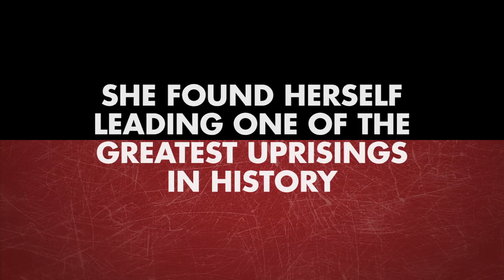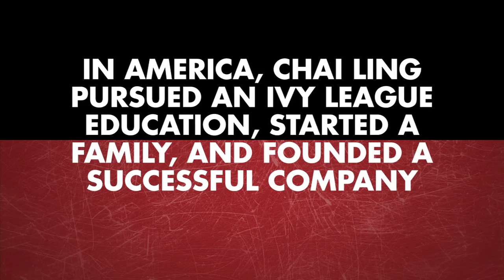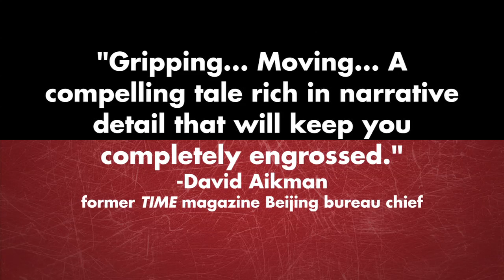'A Heart for Freedom: The Remarkable Journey of a Young Dissident' by Chai Ling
The dramatic and fascinating story of Chai Ling, commander-in-chief of the student protesters at Tiananmen Square and witness to the massacre of thousands of Chinese civilians. Risking imprisonment and possible death for her leadership role in the student democracy movement, she was on the run in China for ten months while being hunted by the authorities. She eventually escaped to the U.S., completed her education at Princeton and Harvard, found true love, and became a highly successful entrepreneur. But her desperate quest for freedom, purpose, and peace—which she had sought in turn through academic achievement, romantic love, political activism, and career success—was never satisfied until she had an unexpected encounter with a formerly forbidden faith. Her newfound passion for God led to her life's greatest mission: Fighting for the lives and rights of young girls in China.